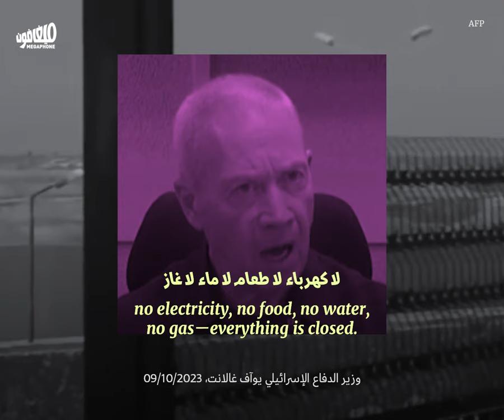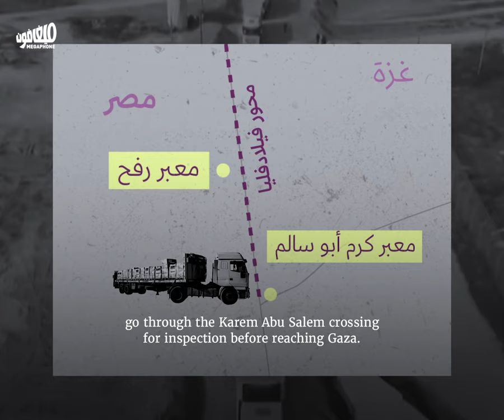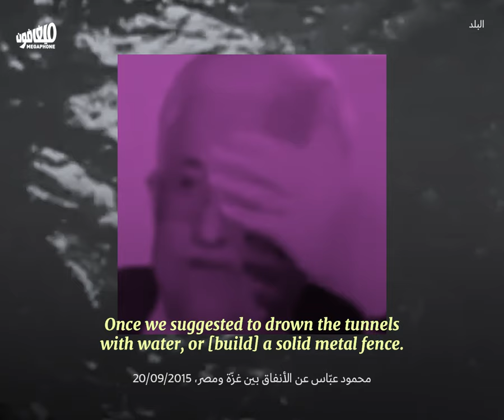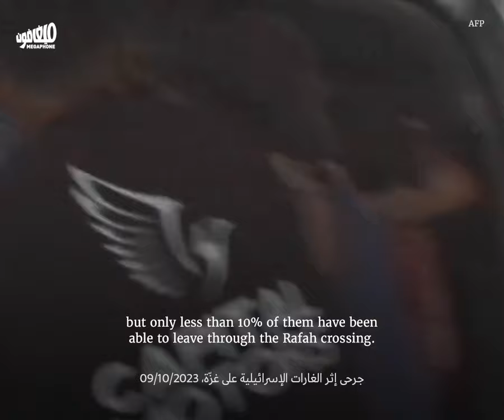من يتحكّم بمعبر رفح؟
بعد اتّهامها بارتكاب الإبادة الجماعيّة ضدّ سكّان قطاع غزّة في محكمة العدل الدوليّة، ألقت إسرائيل اللوم على مصر بشأن إغلاق معبر رفح، المعبر الوحيد الذي يربط غزّة بدولة عربيّة. فمن يتحكّم بمعبر رفح وأين تقع مسؤولية منع دخول المساعدات؟